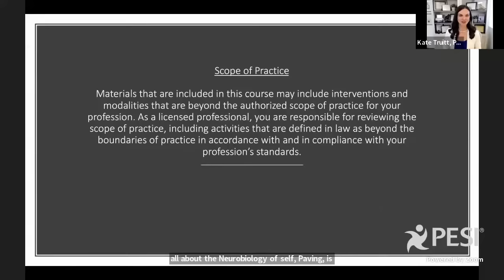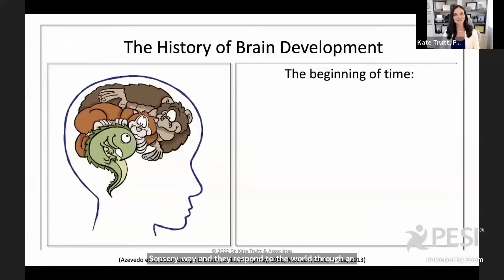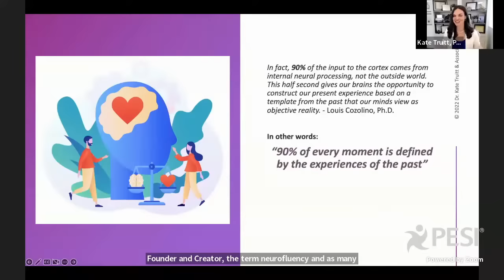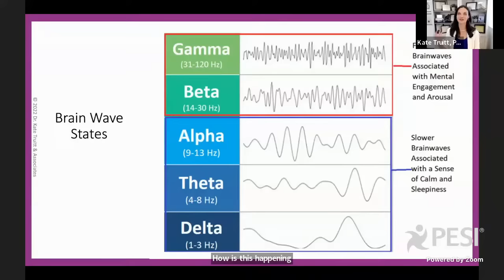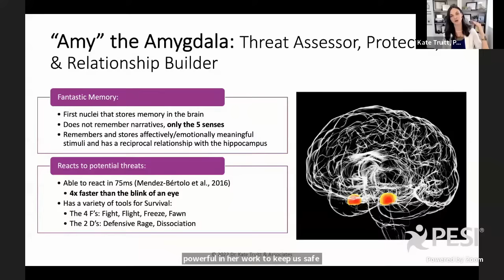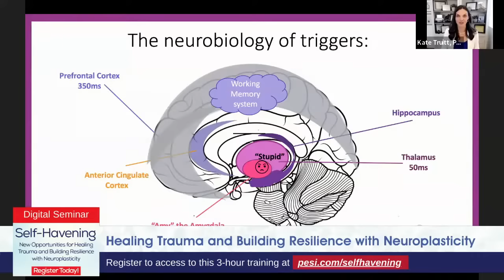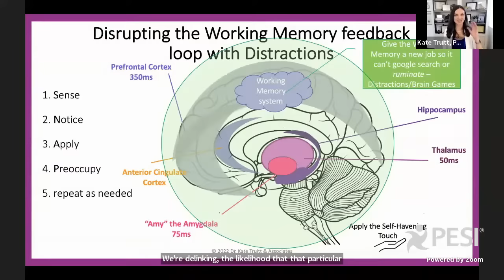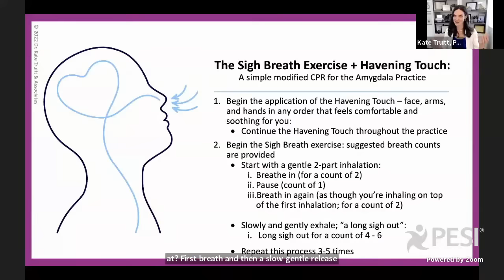Self-Havening Freebie with Dr. Truitt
Have you heard the buzz about havening?

Join us December 7 to preview these highly effective and easy-to-use strategies that’ll transform your approach to trauma treatment.

PESI believes this training is crucial. That’s why we’ve partnered with Dr. Kate Truitt, Havening Techniques Certified Trainer, applied neuroscientist, and author of Healing in Your Hands, to give this transformational training away for FREE.

💥 Attendee-only discount on the new book Healing in Your Hands + CE OnDemand Package